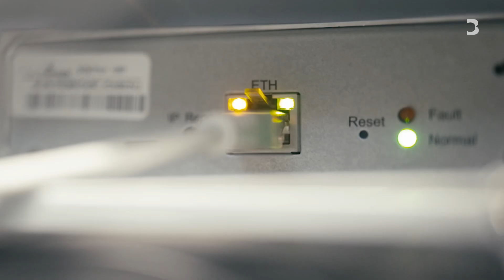What is bitcoin halving?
Bitcoin halving is coming

The halving,” a preordained event in the code of Bitcoin that happens every four years, is upon us again. Once it occurs—perhaps as soon as this month—the reward every miner receives for mining the digital asset is immediately cut in half.

Bloomberg's Matt Goldman reports.